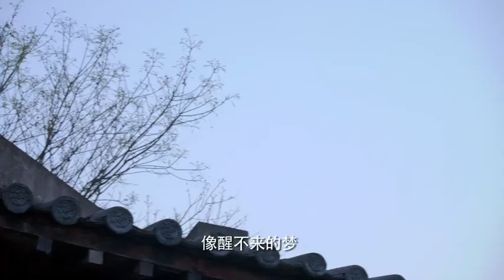妖屍來到天坑處，阻止蛾皇真身被解封大打出手，關鍵時刻青囊出手重傷妖屍，妖屍彌留之際終于吐露當年之事，妖屍也是在那時遇見了張問天，他再無臉面重回蜀山再見青囊，所以選擇追隨張問天，妖屍死去，青囊得知真相